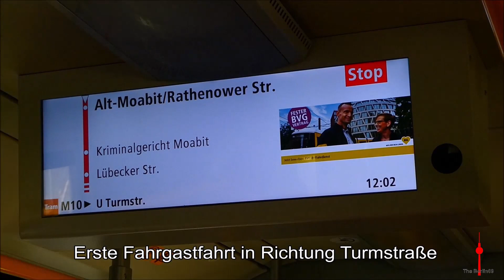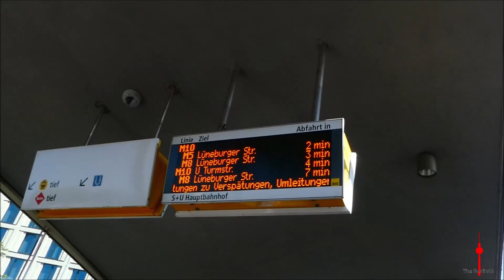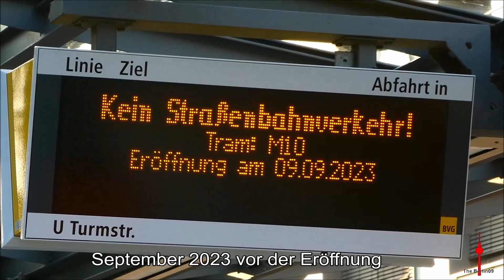M10 Eröffnung Turmstraße - Straßenbahn Berlin BVG [HD]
Nach über 60 Jahren kehrte die Straßenbahn zur Turmstraße nach Moabit zurück. Am 9. September 2023 eröffnete die 2,2 km lange Neubaustrecke für den Fahrgastverkehr. Im Video sind einige Impressionen der neuen Strecke vom Eröffnungstag zu sehen sowie auch Video Vergleiche vom August 2021, als es noch keine Straßenbahn gab und die Bauarbeiten noch nicht begannen.

After more than 60 years, the tram returned to Turmstraße in Moabit. On 9 September 2023, the 2.2 km long new line opened for passenger traffic. In the video you can see some impressions of the new line from the opening day as well as video comparisons from August 2021, when there was no tram and the construction work had not yet started. You can see some photo impressions on my instagram account: